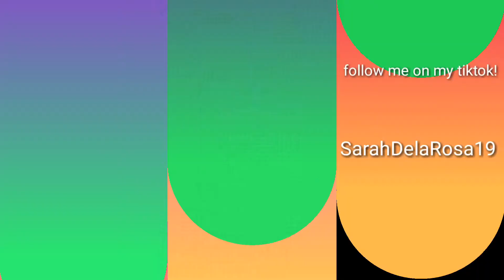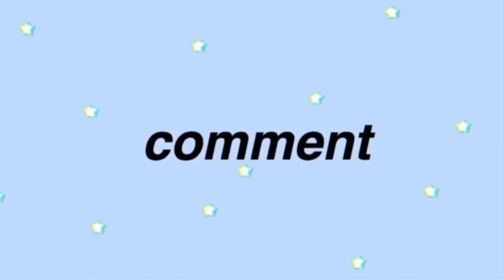OUR TIKTOK COMPILATION PART 1